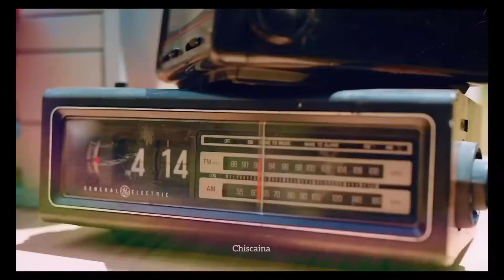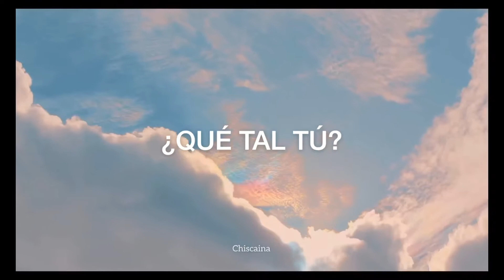CRAVITY - Cloud 9 (Traducida al Español)